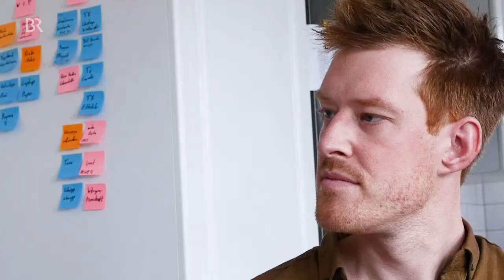Sternstunden: Das kleine Wunder Paul | BR24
Eine Schwangerschaftsuntersuchung zeigt, dass bei Uschi Ferstl Fruchtwasser fehlt, was in der Regel ein Todesurteil für Ungeborene ist. Aber: Die Eltern und der kleine Paul kämpfen - erfolgreich. Und gründen einen Verein der anderen in ähnlicher Situation helfen will.